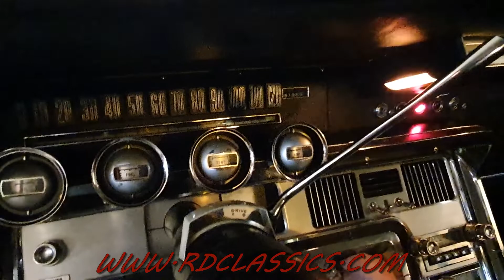1964 Ford Thunderbird Coupe (Flair Birds 1964-1966)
1964 Ford Thunderbird Coupe

The 1964-66 Flair Birds were the most luxurious Thunderbirds to date, and they signaled a clear change in direction for Ford’s popular personal-luxury car.

We are offering you this very nice 4th generation Thunderbird from 1964.

The paint of the Thunderbird is in the original color code M ''Wimbledon White''
This paint has a deep shine also like the lots of chrome this car has,
which goes very well with the exclusive Ford Thunderbird.
The interior is also in a very good condition.

The strong 6.4 liter V8 engine with 360 hp runs very well,
and the automatic transmission shifts perfectly and comfortably.

The Flair Bird has the following options
Power steering
brake booster
Electric windows
dual exhaust system
tilt away steering wheel
Original rims
fender skirts

Just a real American eye-catcher
and invite you to a nice tour.
'' the american way of drive ''

US Import, This car already has been imported in the European Union.
All import taxes and fees are already paid for.
The car has a US Title and EU Customs documents.
We can organize transport for you.

The address for our showroom is :
RD Classics B.V.
Terborgseweg 61-c
7084AB Breedenbroek (Netherlands)
Mon-Fri 09:00 to 17:00
Sat 10:00 a.m. to 4:00 p.m
Right on the German / Dutch border

Legal information / liability
Alltough we create the ads with care, the information is provided without guarantee, input errors exist, subject to prior sale.
The information on these pages is not guaranteed.
Errors and changes are expressly reserved.